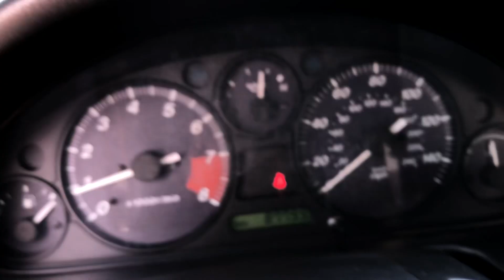Mazda Miata 1999 “PART OUT” - Runs/Drives Perfect, super clean, shipped to Detroit, Michigan.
Very Clean and Straight 1999 Mazda Miata being “PARTED OUT”.

1.8 Running Engine FOR SALE.

87,000 miles. Runs & Drives Perfect.

Super Clean. This car was shipped to Detroit.

Everything on this Miata is FOR SALE.

Selling the car in PARTS (buy as much as you want).

The 1.8 engine will be pulled after purchased so the buyer can inspect.

Engine Price is $2,695 including everything attached to the engine.

5 Speed Transmission is $700.

6 Speed Transmission is $1,400.

Automatic Transmission is $100.

EVERYTHING ON THIS MIATA IS AVAILABLE.

Rolling Chassis or Stripped Unibody.

10 NB Miata’s in inventory - Rust Free. LOTS MORE !!

Every part on this car is available and For Sale.

Located in a Grosse Pointe (Detroit) Michigan.

 I have lots of NB Miata parts cars (over 67 parted out in the past 5 years)

Lots and lots of Miata parts For Sale.

Pick up and UPS shipping on small and medium size items.

Some limited delivery options available for large parts.